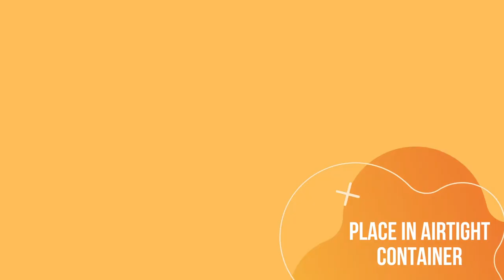পারফেক্ট শাহী গরম মশলা গুঁড়ো | How to Make Garam Masala at Home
Hi everyone! Hope you enjoy the video! Let me know if you try out this recipe in the comments down below.

Garam Masala:
2 tbsp cumin seeds
1 tbsp green cardamom
1 jaiful
1 tbsp coriander seeds
2 tbsp shah jeera
7 dried red peppers
3 cinnamon sticks
1 tsp moori
1 tbsp javatri
3 bay leaves
1 tsp cloves
2 star anise
1 tbsp black peppercorn
1 tbsp kebab chini
5 black cardamom

Filmed on iPhone 11+ Sony Alpha a6400 Camera